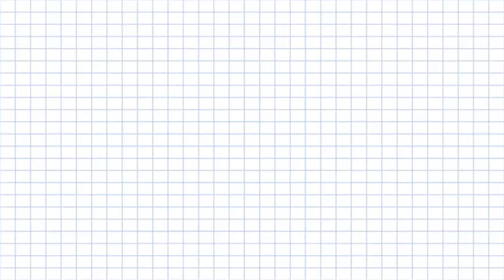Die Grundlagen von SOLIDWORKS Simulation